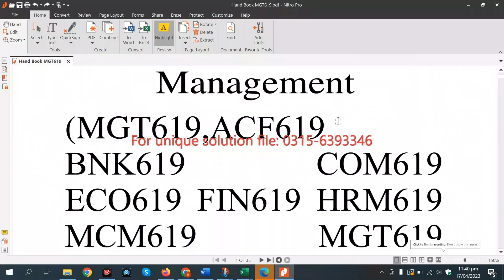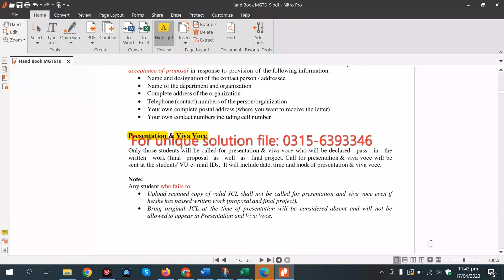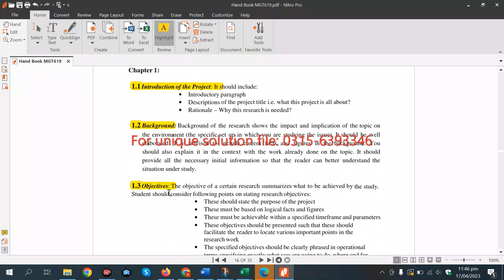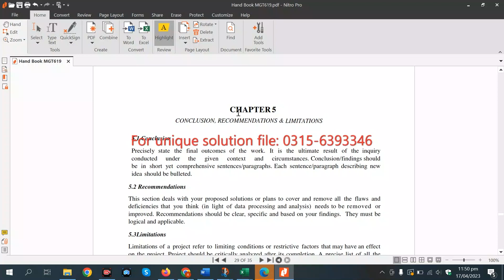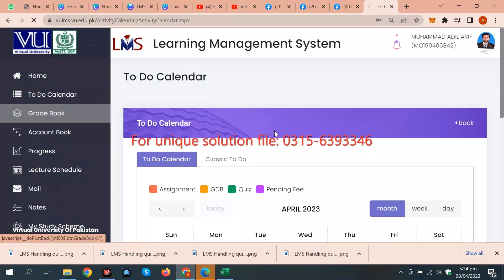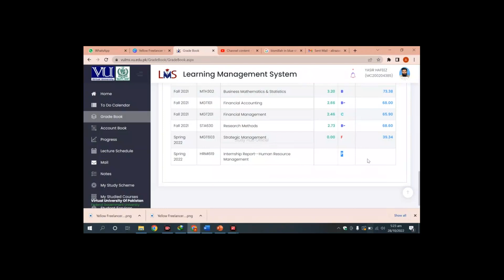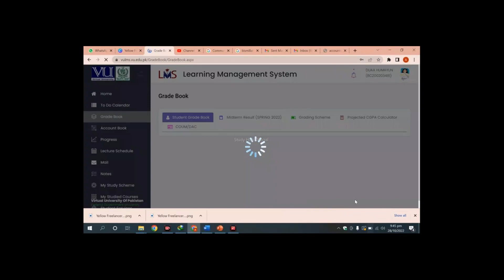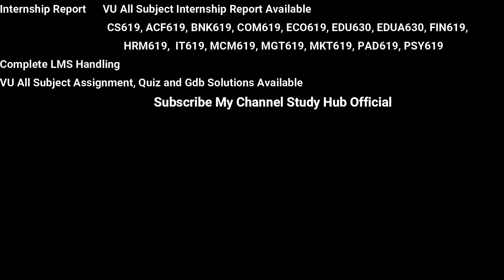HRM619 assignment 2 solution fa2023 proposal